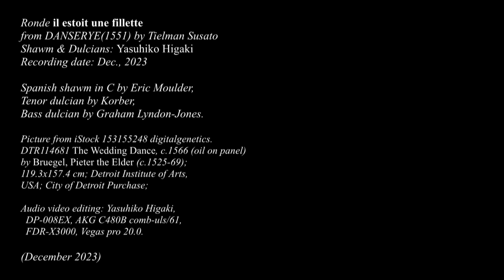Ronde `il estoit une fillette' from DANSERYE(1551) by Tielman Susato (Shawm & Dulcians)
Ronde `il estoit une fillette'
from DANSERYE(1551) by Tielman Susato.
ロンド「昔、一人の少女がいた」（スザート「ダンスリー」）
Shawm & Dulcians: Yasuhiko Higaki
Recording date: Dec., 2023

Spanish shawm in C by Eric Moulder,
Tenor dulcian by Korber,
Bass dulcian by Graham Lyndon-Jones.

Picture from iStock 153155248 digitalgenetics.
DTR114681 The Wedding Dance, c.1566 (oil on panel)
by Bruegel, Pieter the Elder (c.1525-69);
119.3x157.4 cm; Detroit Institute of Arts,
USA; City of Detroit Purchase;

Audio video editing: Yasuhiko Higaki,
  DP-008EX, AKG C480B comb-uls/61,
  FDR-X3000, Vegas pro 20.0.

Note: This video was created by combining visuals filmed individually against a green screen with pre-recorded and mixed audio tracks, carefully edited to complete the final piece.

(December 2023)